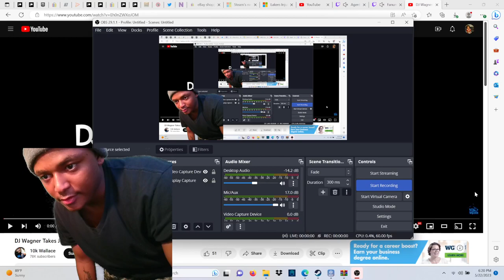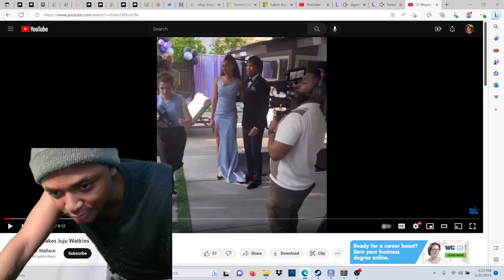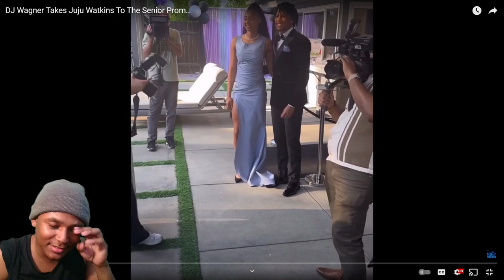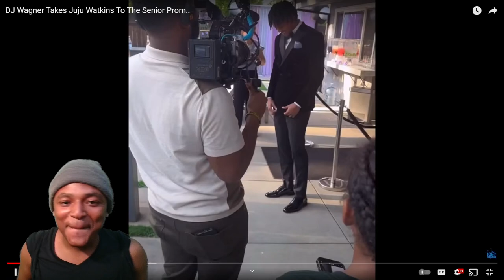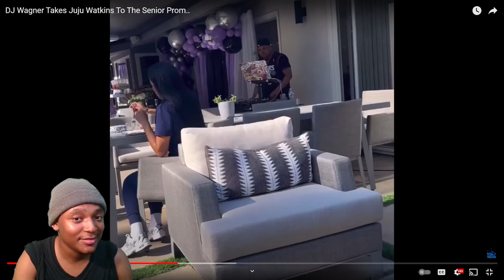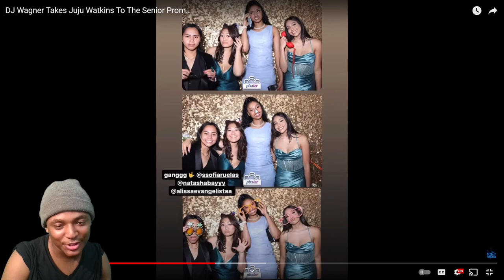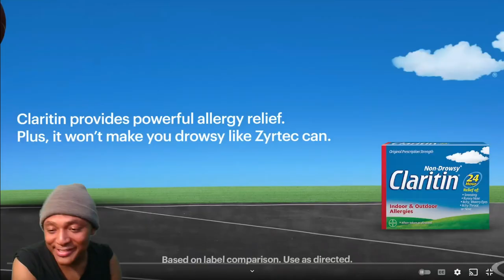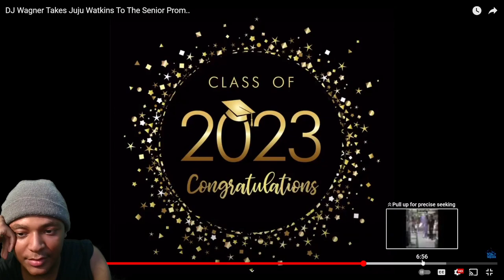HoodieDre Reacts To DJ Wagner & JuJu Watkins Going To Prom Together